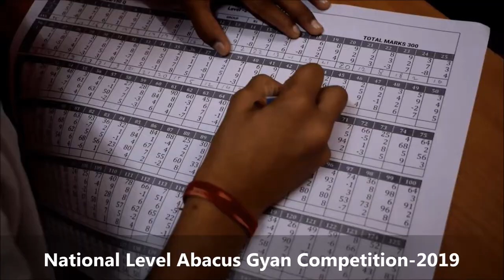ABACUS COMPETITION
Open Your Own Abacus and Vedic Math Institute , We are proving free Franchise , no royalty.

abacus classes,
abacus class in mumbai,
abacus franchise,
abacus math,
mental math,
abacus institute,
abacus in hindi,
ucmas,
ucmas abacus,
ucmass,
fast math,
abacus gyan
brainobrain,
abacus school,
abacus,
abacus education,
Mnemonics Techniques,
dynamic  memory,
dmit ,
dmit techniques,
myabacusgyan,
telepathy,
telepathy,

Mnemonics

handwriting,
calligraphy,
abacus classes,
abacus franchise,
abacus math,
mental math,
abacus institute,
abacus in hindi,
ucms ABACUS,
 abacus,
ucm MATH,
fast math,
abacus gyan
brain brain,
abacus school,
abacus,
abacus education,
Mnemonics Techniques,
dynamic  memory,
dmit ,
dmit techniques,
myabacusgyan,
telepathy,
telepathy,